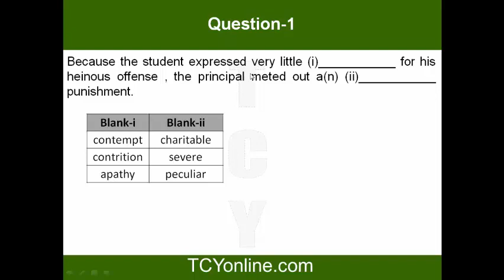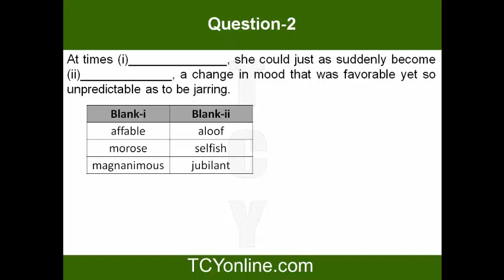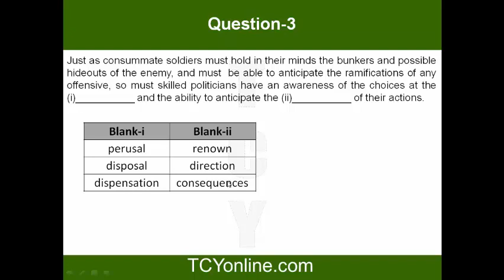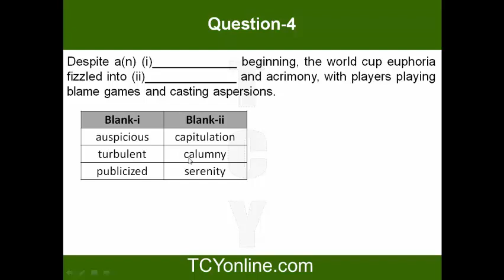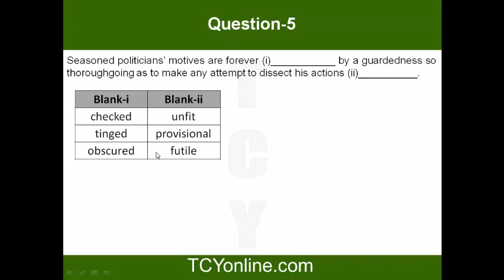GRE Text Completion Sprint 6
In this video we are discussing the GRE Text Completion Questions from TC Sprint-6 available on TCYonline.com. Please take the test before watching this video.